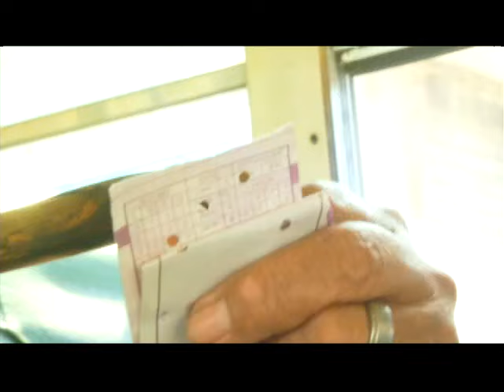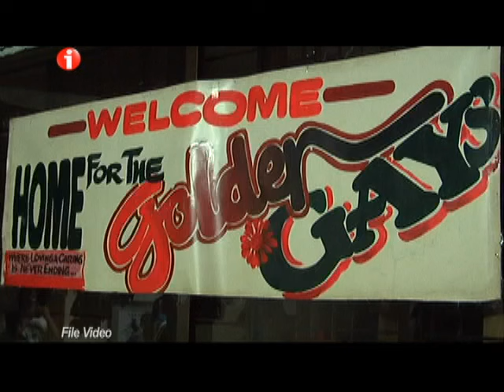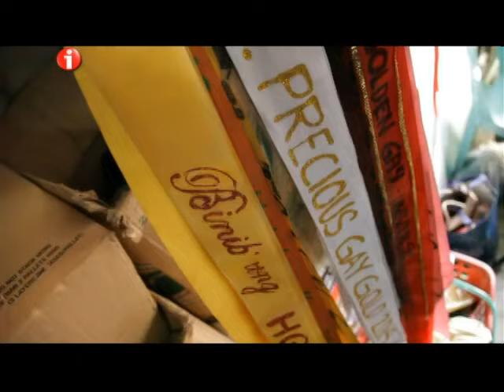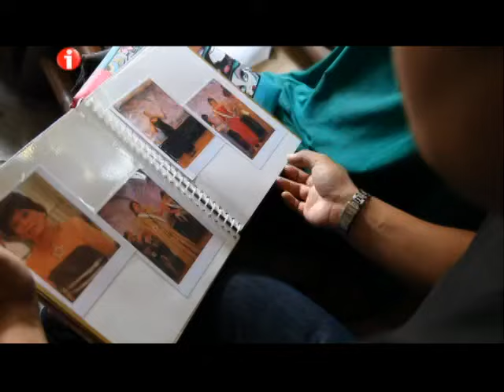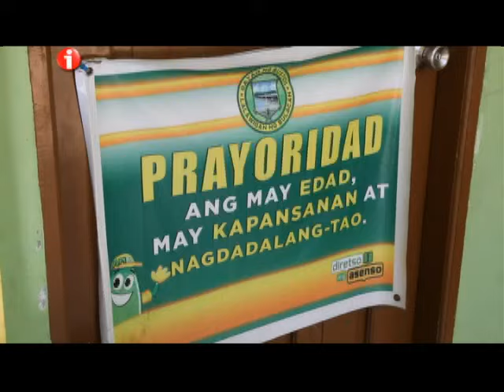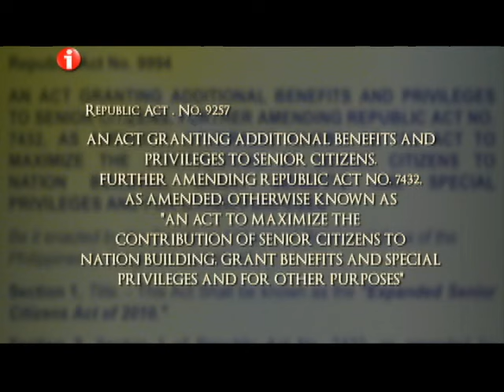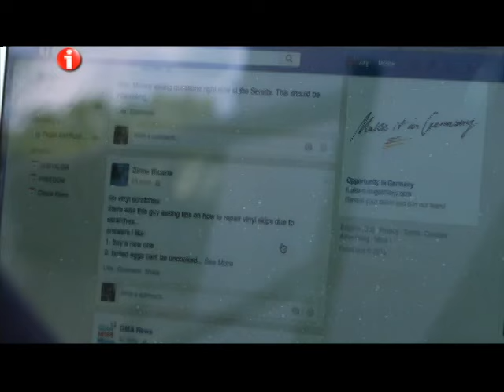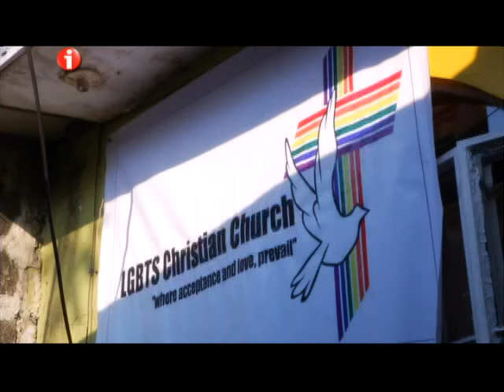I-Witness: "Homeless Golden Gays," dokumentaryo ni Jay Taruc (full episode)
Many say gays are a happy people, hence the term. But what happens when they grow old and alone? Jay Taruc documents the search of aging gays for a home they can call their own.